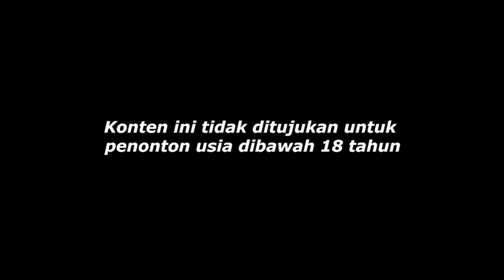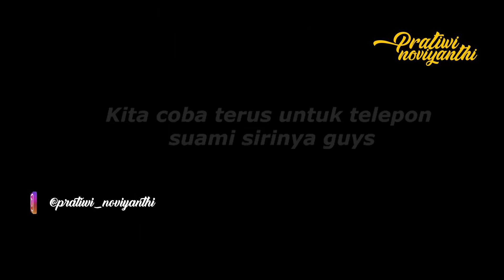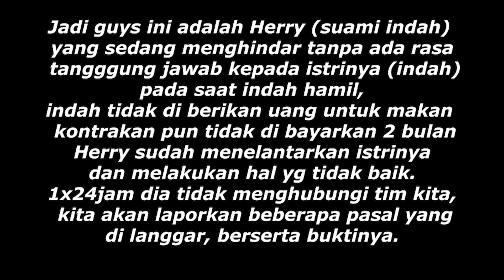VIRALKAN!! SUAMI TIDAK BERTANGGUNG JAWAB MENELANTARKAN ISTRI DAN ANAKNYA!!! | PRATIWI NOVIYANTHI